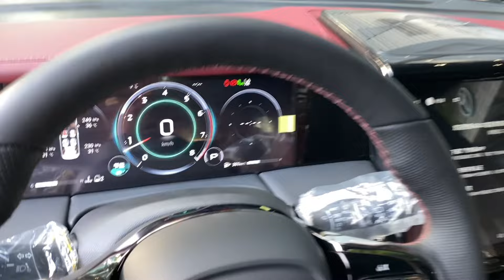ALL NEW 2024 GAC GN8 - EXTERIOR AND INTERIOR